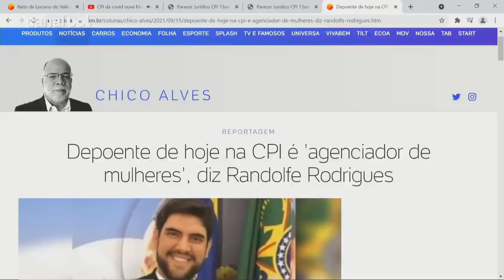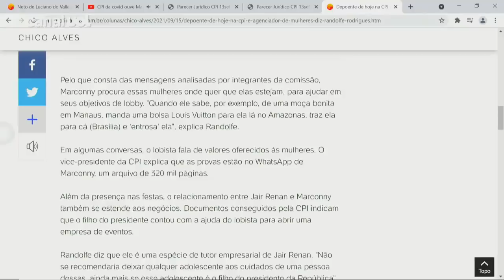Para a CPI, Marconny é elo da família Bolsonaro e eventuais casos de corrupção | Kennedy Alencar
Kennedy Alencar, colunista de política do UOL, comentou hoje, durante participação no UOL News, sobre o depoimento de Marconny Albernaz CPI da Covid e relação do suposto lobista com a família Bolsonaro.